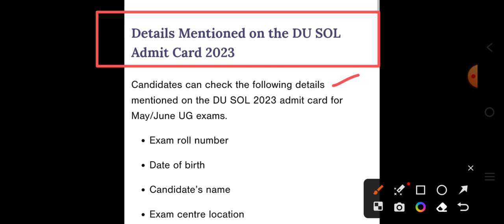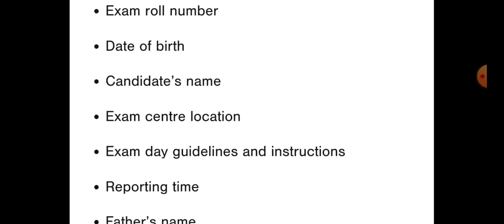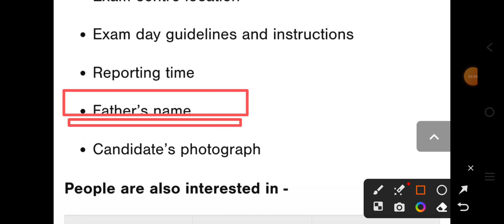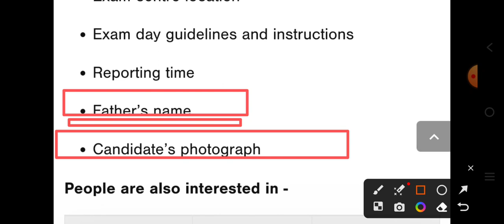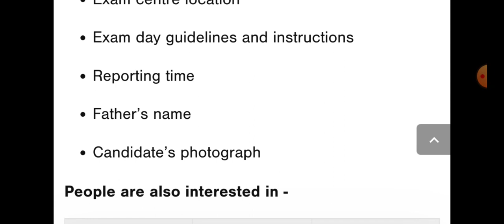Admit Card कल क्यों नही आए |SEMESTER 1/3/5 Dec Exam 2023 |यह Mistake हुई तो Exam नही दे सकते |SOL DU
Admit Card आज से आएगा | SEMESTER 1/3/5 Dec Exam 2023 | यह Mistake हुई तो Exam नही दे सकते | SOL DU

Exam से पहले ये जरूर देख लो क्या क्या जरुर लेकर जाना है Exam hall main

Join  now!!

Devesh Mishra